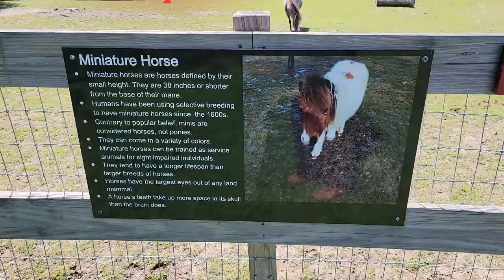Miniature Horse and Miniature Donkey at Green Hill Park Farm Zoo in Worcester Massachusetts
Miniature animals are always cute! The Green Hill Park Farm / Zoo in Worcester, Massachusetts has both miniature horses and miniature donkeys.

Did you know that miniature horses are not ponies? A pony and a miniature horse are two different things.

A donkey is related to the horse. Donkeys have been used by mankind for thousands of years. A female donkey is called a jenny, while a male donkey is called a jack.

Be sure to visit the Green Hill Park Farm / Zoo to see these in person!